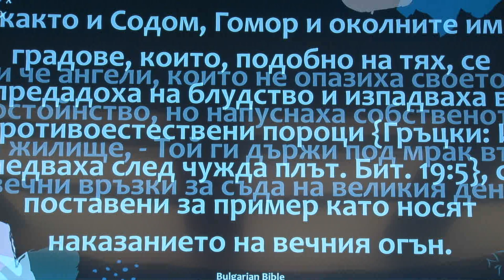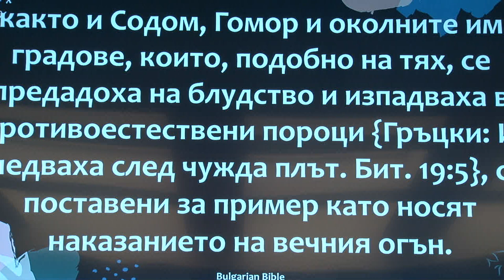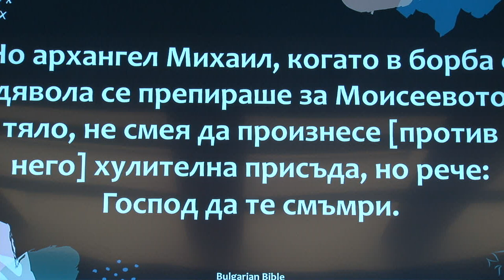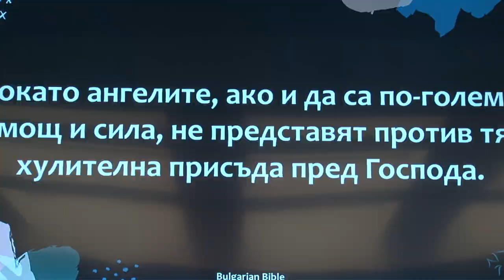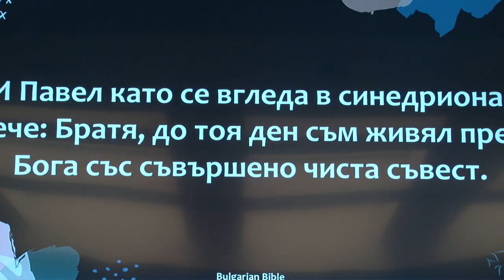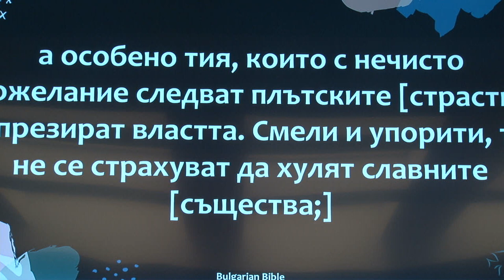Предостережение для христиан. Проповедует Андрей Ли